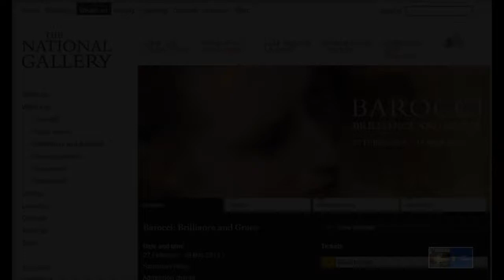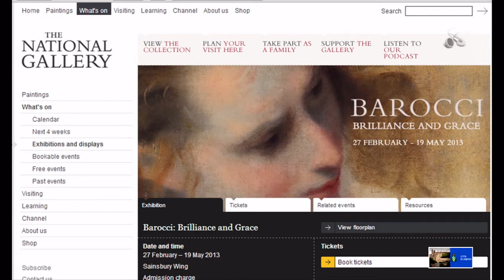Giornalisti Inglesi a Urbino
URBINO  Giornalisti inglesi in città per scoprire i luoghi del Barocci E' arrivata oggi  una selezionata delegazione di giornalisti inglesi per visitare i luoghi legati a Federico Barocci, in vista dell'inaugurazione della mostra "Barocci: Brilliance and Grace", che si terrà a Londra dal 27 febbraio al 19 maggio 2013.  I giornalisti che partecipano al viaggio rappresentano le testate The Times, Bloomberg, The Telegraph e The Guardian.  Il gruppo ha fatto una sosta a Senigallia e dal tardo pomeriggio è giunta a Urbino dove ha iniziato subito l'itinerario di visita.